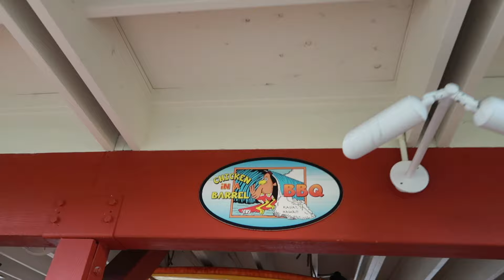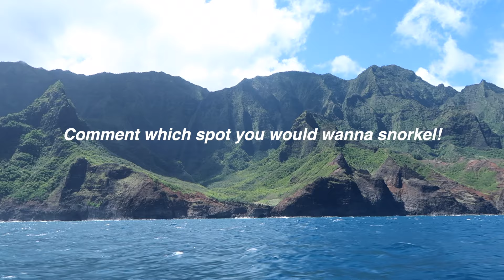Hawaii Vlog🐚 living in paradise for a week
Alohaaaaa🌺

We visited Kauai, Hawaii in may and I just got around to editing and uploading it. I'm so grateful that my boyfriend's family took me once again on this amazing trip! This is part 1 to my Hawaii vlogs! See what fun and beautiful things we saw. Honestly I'm gonna move there some day! 🤍

Thank you guys so much for supporting me and my channel!